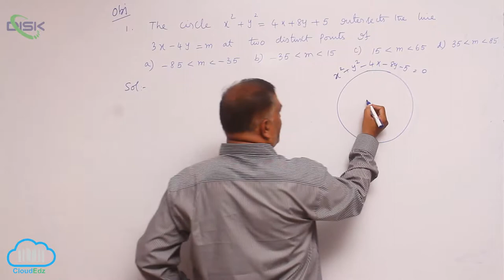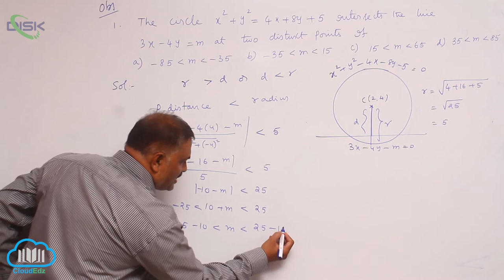Chord of contact and polar || Objective model || Disk Telangana